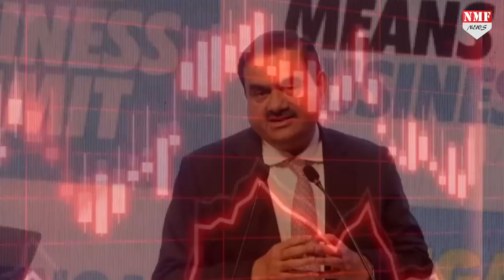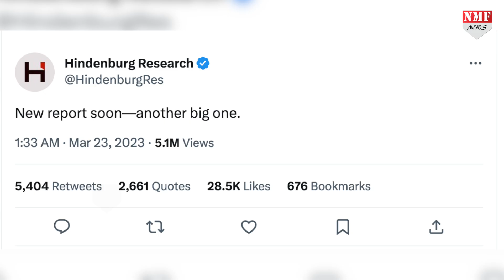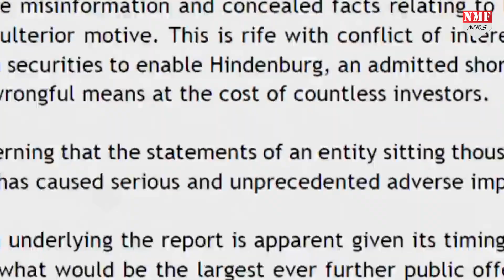Hindenburg ने कुछ ऐसा किया Tweet कि सभी बोल रहे हैं कि Adani के बाद अब अगला नंबर किसका?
एक वक्त था जब पुरी दुनिया की अमीरों की लिस्ट में गौतम अडानी टॉप थ्री में पहुंच गए थे। और ये तरक्की उन्होंने ऐसे समय में किया था जब पुरी दुनिया की इकॉनमी खराब हो गई थी। मतलब कोरोना काल और लॉकडाउन का ये वो दौर था जब गौतम अडानी ने बॉटम से लेकर टॉप थ्री तक का सफर तय किया था। अडानी ग्रुप के सभी शेयर आसमान छू रहे थे। लेकिन अचानक कुछ ऐसा हुआ कि अडानी के शेयर अर्श से फर्श पर धड़ाम से गिर गए।

ashu
neyaz